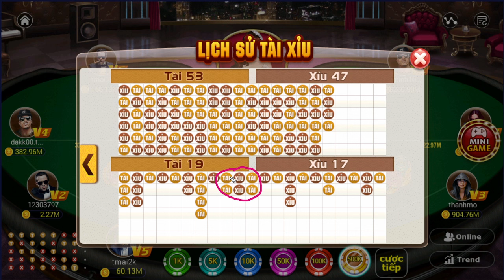MaNa88 | Link tải mana88 mới nhất 2024 - Công thức bắt cầu nghịch chốt lãi 20 củ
Mana88 là nhà cái game bài trực tuyến hàng đầu Việt Nam. Chúng tôi Hướng dẫn nạp rút game tài xỉu, nổ hũ, 3 cây tải app mana88 khuyến mãi cực khủng.

Video chỉ mang tính chất giải trí, không khuyến khích chơi cá cược online dưới mọi hình thức.
© Bản quyền video thuộc về kênh Top Hits Music